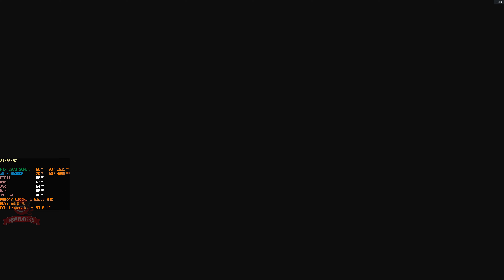ANTHEM - "Contract: Scar Control" - Gameplay in 2160p [Ultra - DLSS On] E16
My PC:
CPU: Intel i5-9600KF
GPU: Gigabyte RTX 2070 Super Gaming OC 3X White 8G (without OC)
MB: MSI MAG Z390 Tomahawk
RAM: DDR4 HyperX Fury RGB 16 GB (2x8GB) 3200MHz, CL16 (without OC)
PSU: SilentiumPC Supremo FM2 Gold 750W (SPC169) (80+ Gold)
Case: SilentiumPC Armis AR7 TG (SPC221)
CPU Cooler: Temporarily SilentiumPC Spartan 3 PRO HE1024 (SPC146) :-P